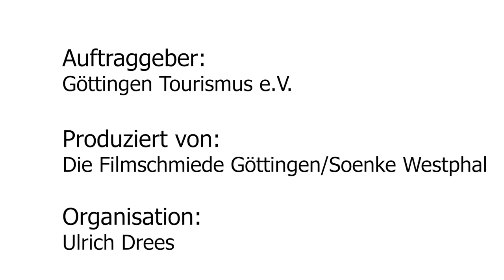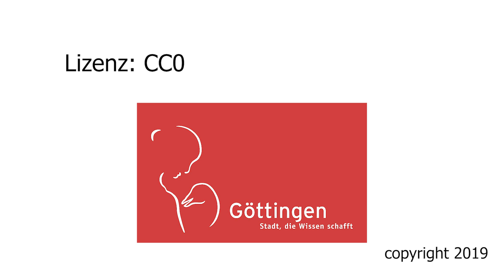Göttingen: Ein Ort für Ritter und König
Daniel von Trausnitz auf dem Wilhelmsplatz in Göttingen